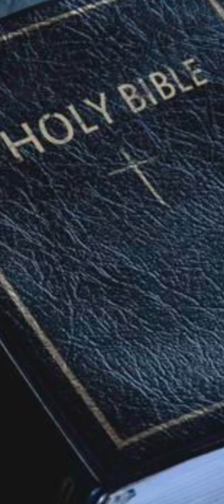Psalms 72 (NIV) The Audio Bible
Psalms chapter 72 (NIV) The Audio Bible. Entire Bible chapter by chapter.